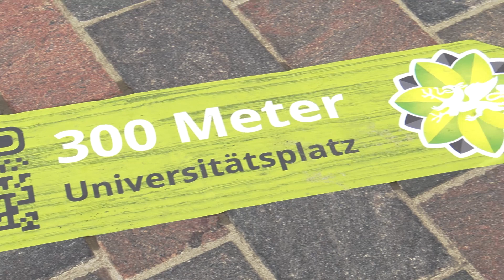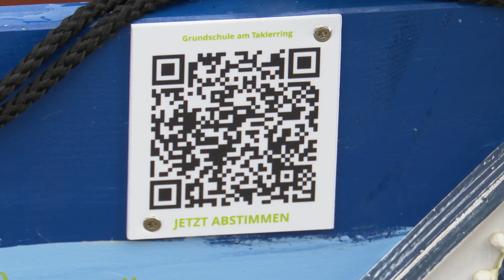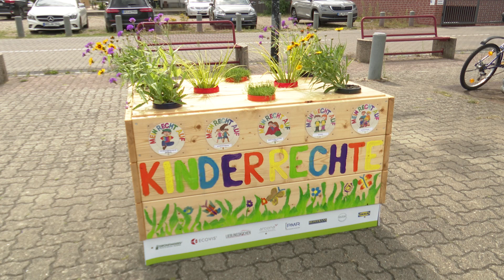„Kistenkunst“ – Mitmachausstellung in Rostock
52 kreativ gestaltete und bunt bepflanzte Holzkisten verschönern derzeit Rostocks Innenstadt. Schulen, Vereine, Unternehmen, Privatpersonen und andere konnten ihrer Kreativität freien Lauf lassen. Die Kunstobjekte drehen sich vor allem um das Thema Umwelt- und Naturschutz, aber auch andere Themen, die die Stadtgesellschaft bewegen, werden angesprochen.